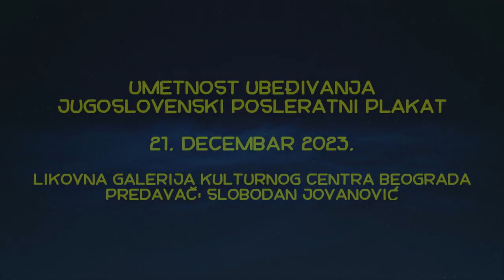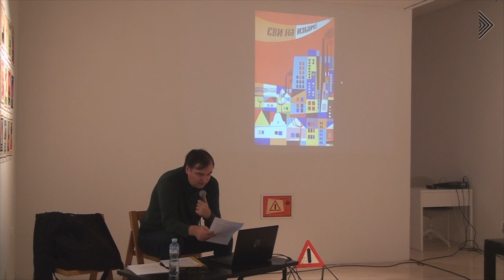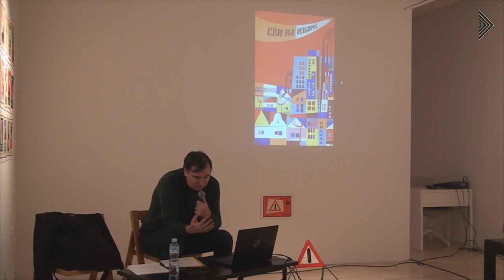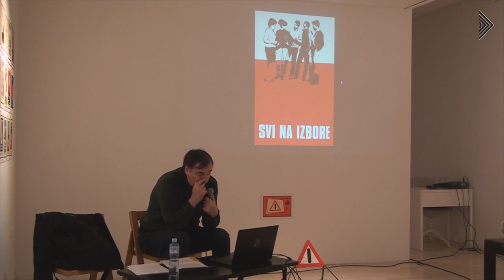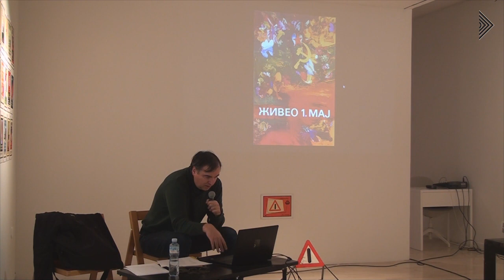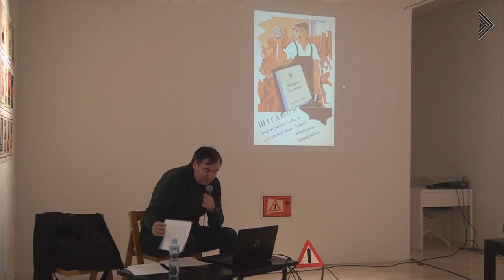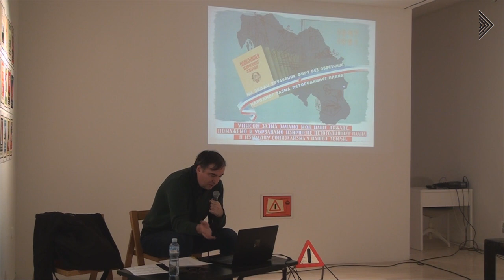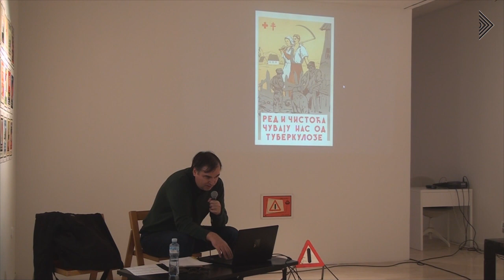KCB:: UMETNOST UBEĐIVANJA – Jugoslovenski posleratni plakat, Slobodan Jovanović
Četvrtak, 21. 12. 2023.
Likovna galerija Kulturnog centra Beograda – Knez Mihailova 6

UMETNOST UBEĐIVANJA – Jugoslovenski posleratni plakat
Predavač: Slobodan Jovanović, viši kustos Muzej primenjene umetnosti Beograd

Na primerima plakata sa temama političke mobilizacije i društvene akcije, analizira se kako se menjao ideološki i umetnički narativ posleratnog srpskog i jugoslovenskog plakata, počev od perioda socijalističkog realizma, preko socijalističkog estetizma, do postmodernih tendencija u grafičkom dizajnu.

Slobodan Jovanović, istoričar umetnosti , diplomirao je na Filozofskom fakultetu u Beogradu  Saradnik u Nezavisnoj umetničkoj asocijaciji „Remont“ od 2002. do 2006. Viši kustos Muzeja primenjene umetnosti, gde je realizovao oko trideset izložbi od 2007. godine, među kojima su: Ilustratori Politikinog Zabavnika (2007); Autobiografika – Dušan Petričić (2008); Preuzete uspomene, foto-arhiv Muzeja detinjstva Vladimira Perića (2009); škart: poluvreme, retrospektivna izložba Grupe „škart“ (2012); Complicate Simply – Slavimir Stojanović (2015) i Mašić, retrospektivna izložba vizuelnih komunikacija Slobodana Mašića (2018).

Program se realzuje u okviru pratećeg programa izložbe Namenjeno /Zamenjeno, Vladimira Perića u Likovnoj galeriji Kulturnog centra Beograda.